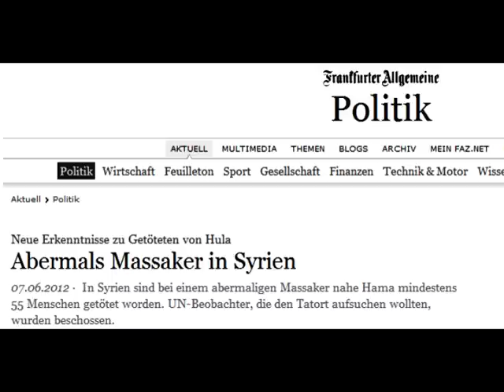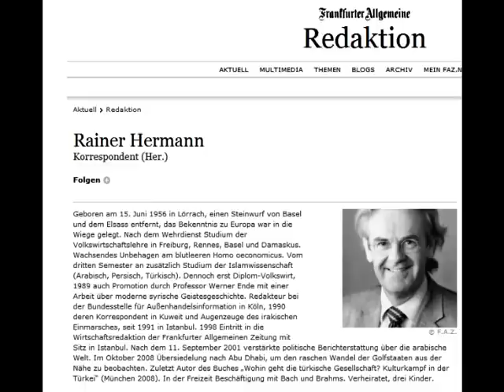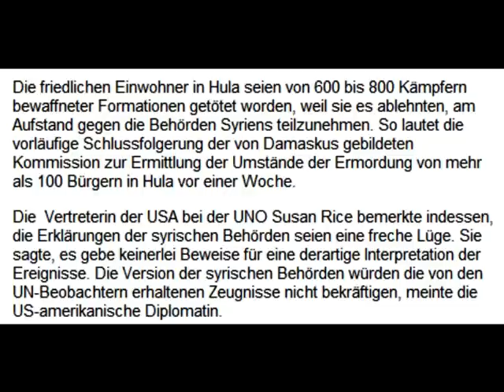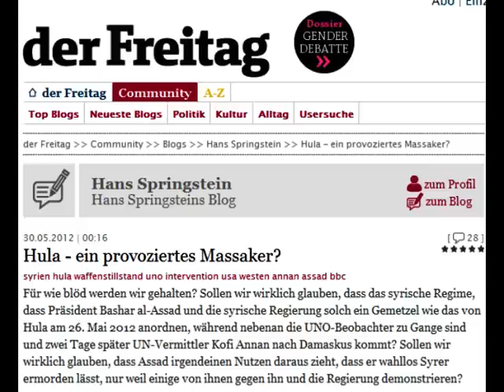FAZ-Korrespondent vermutet Rebellen hinter Massaker in Syrien - 11.6.12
Massaker in Syrien von Rebellen gegangen
Laut Berichten von Rainer Hermann, Nah- und Mittelostkorrespondent der Frankfurter Allgemeinen Zeitung und einer der renommiertesten deutschen Berichterstatter aus der Region, haben das Massaker nicht Regierungstruppen oder regierungstreue Banden begangen, sondern aufständische Sunniten: Sie ermordeten gezielt Alawiten, die erst vor kurzem zu dieser Konfession übergetreten waren.